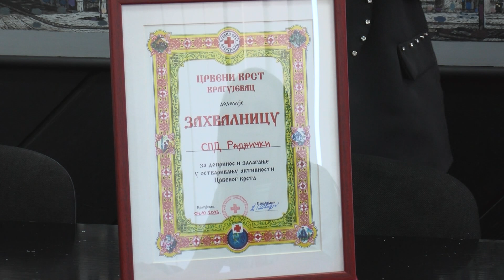Zlato ekipi kragujevačkog Crvenog krsta na Državnom takmičenju u spasilaštvu na vodi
Sa Državnog takmičenja u spasilaštvu na vodi, volonteri Crvenog krsta Kragujevac su se vratili sa 13 osvojenih medalja, Peharom za ekipno nastupanje i prvim mestom u kategoriji juniora.